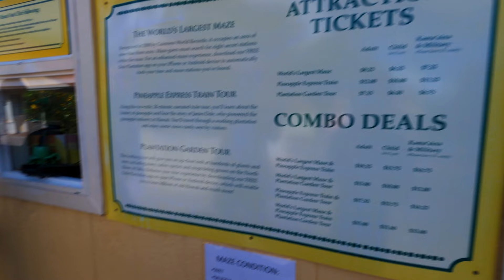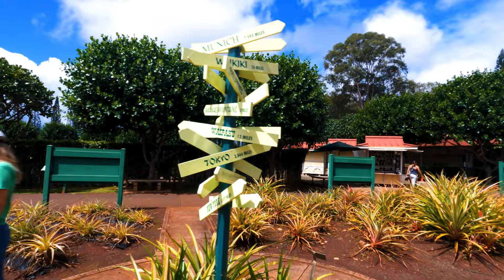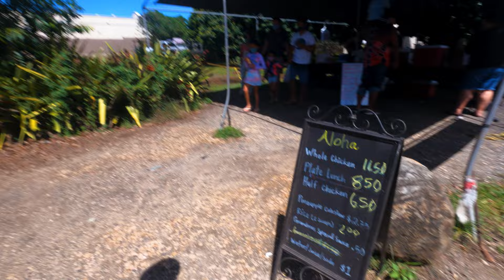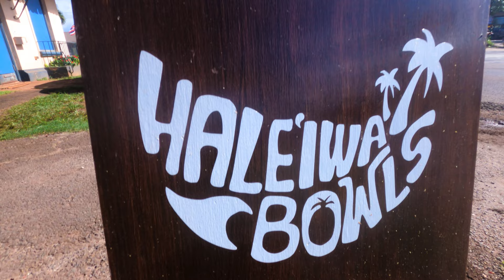North Shore, Coffee Farm, Dole Plantation | Day 2 Vlog | Oahu, Hawaii 2021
We spent day two in Hawaii at the North Shore! Jon had never been there so it was a new experience for him. Ray’s chicken is the best we’ve ever had and we definitely recommend eating there if you are ever at the North Shore! Make sure you get the pineapple coleslaw, too. Also featured is our quick stops at Green World Coffee Farm and the Dole pineapple plantation.

We Are Jon & Emily. We are based in Anchorage, Alaska. We love to travel, eat and do fun challenges together.